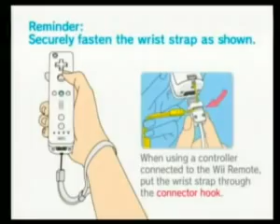Chip Virtual Para Wii Todas #75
¿Te gustó? Cómpralo en MercadoLibre.